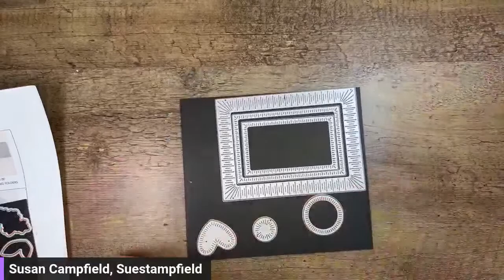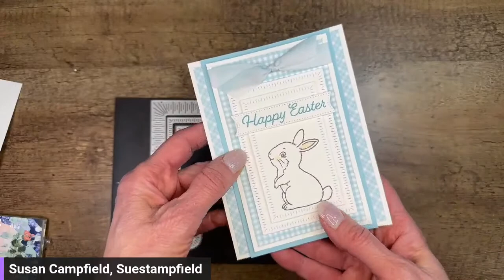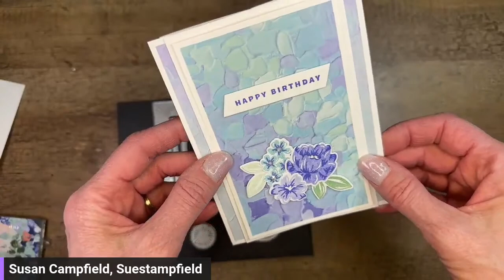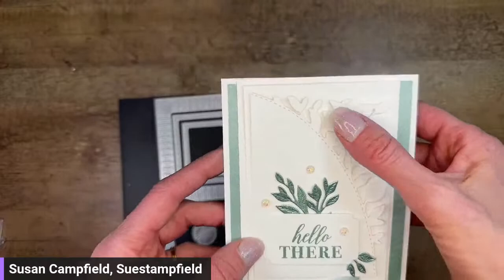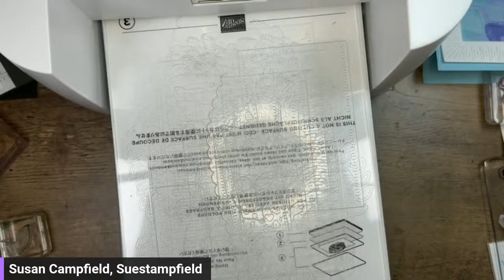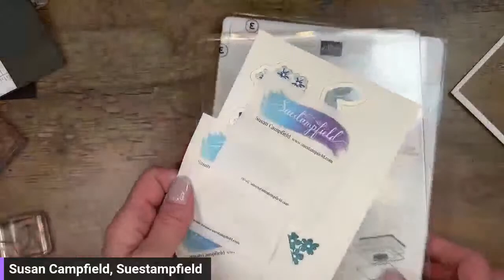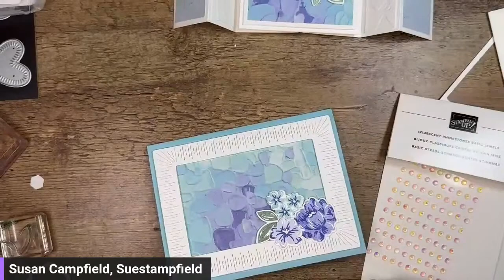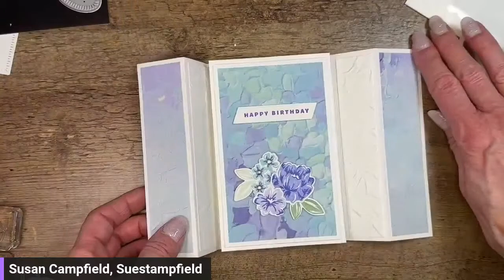Easy Button! Creating Frame Cards with the Radiating Stitches Dies!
In this video we create a lovely card with the new Radiating Stitches dies and Two Tone Flora!